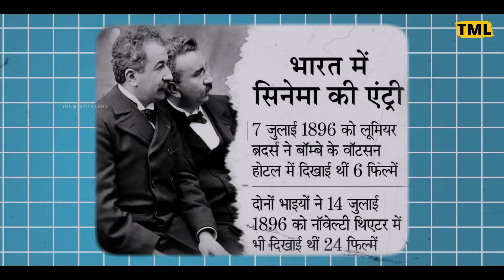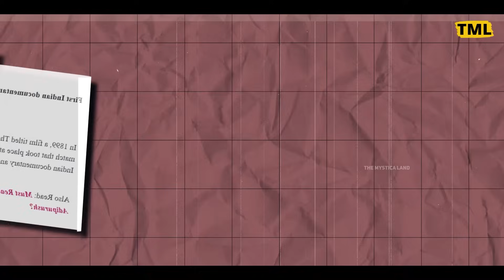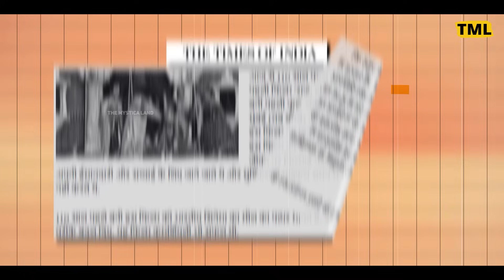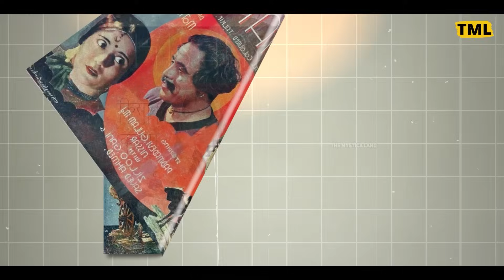जब एक तोला सोने की कीमत में बिके फिल्म के टिकट ? | How Cinema Came To India ?